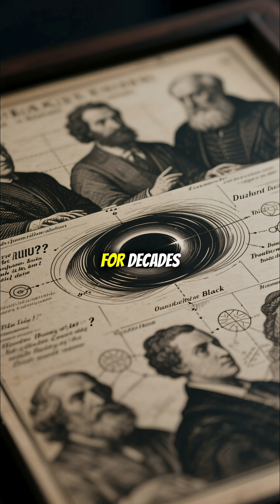The Hole at the Center of the Galaxy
There’s a monster hiding at the center of our galaxy 🕳️. It’s called Sagittarius A*, a supermassive black hole 4 million times the mass of the Sun.